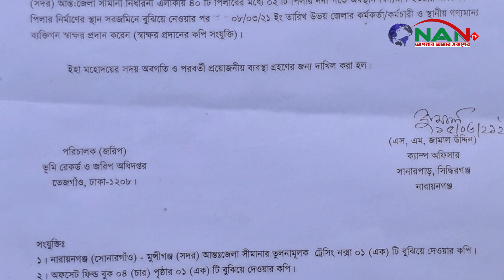সরকারের নির্দেশনা থাকলেও আন্তঃজেলা সীমানা নির্ধারণের পিলার স্থাপনে বাধা || NAN TV